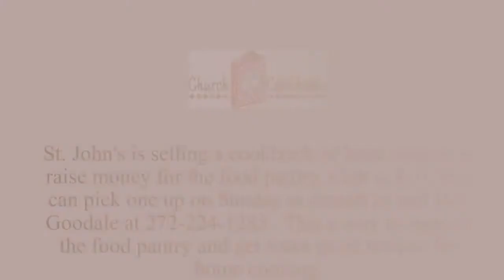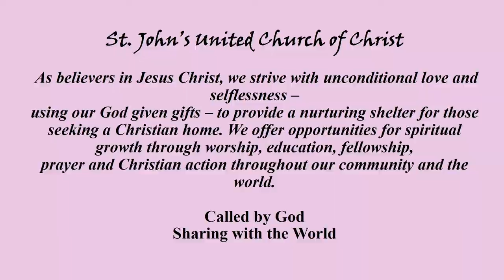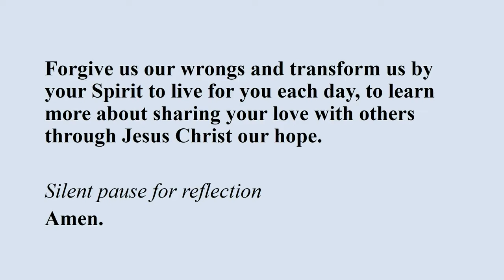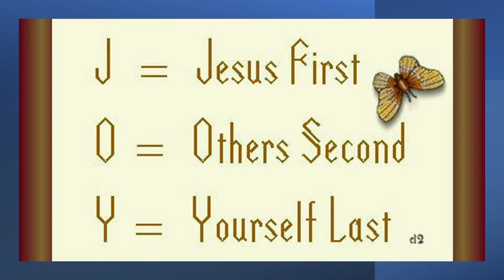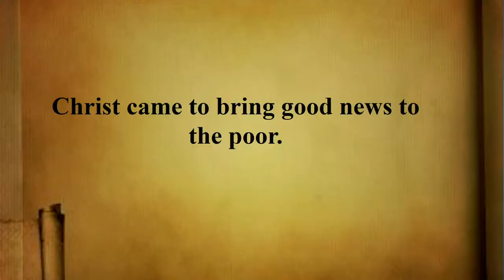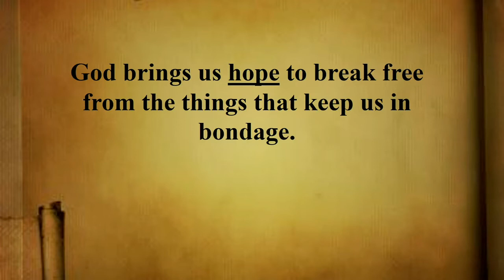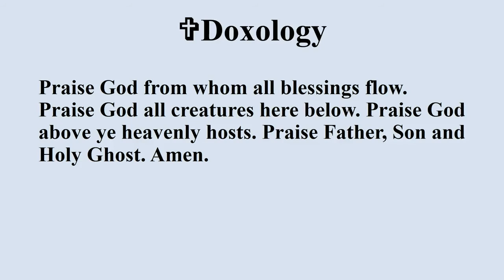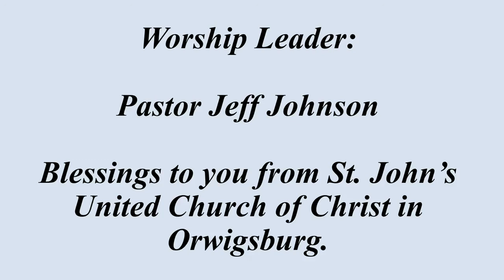St John's UCC Orwigsburg - January 23, 2022